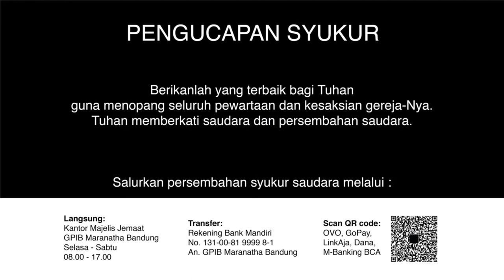Ibadah Pelkat PKB 14 November 2020 - GPIB Maranatha Bandung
Ibadah Pelkat PKB GPIB Maranatha

PF : Pnt. Gustav Komalin
PL : Bpk. Ricardo Wedding
PM: Sdri. Anggita Padmadewanti
PP : Sdr. Jerry Suparlan